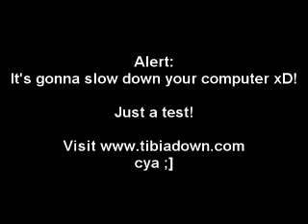Testing Effects - Tibia Ultimate Explosion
I think it's bugged out